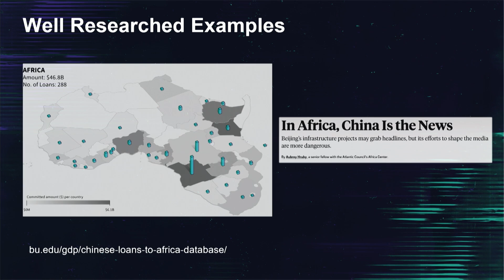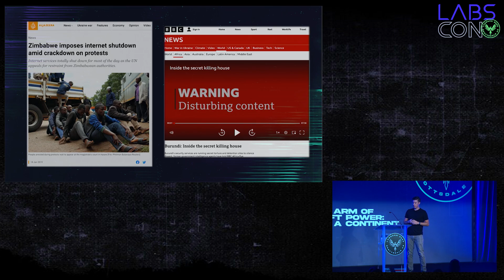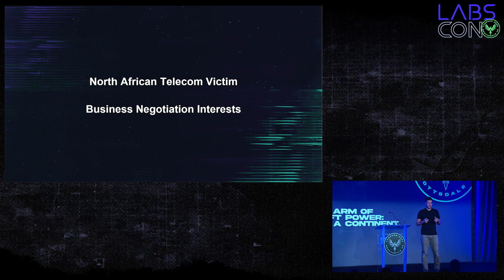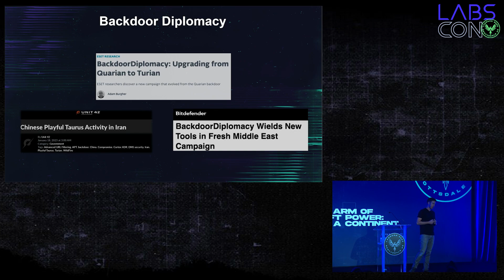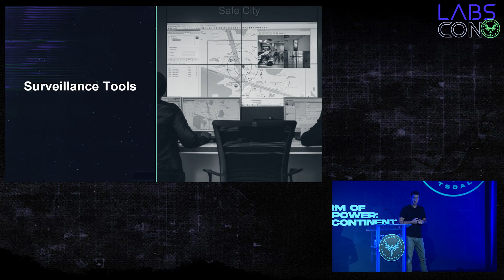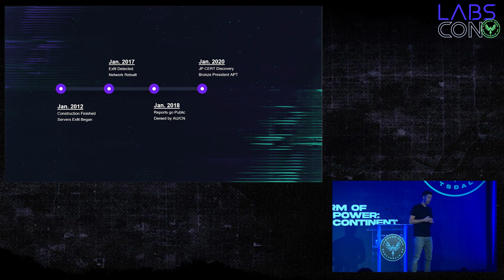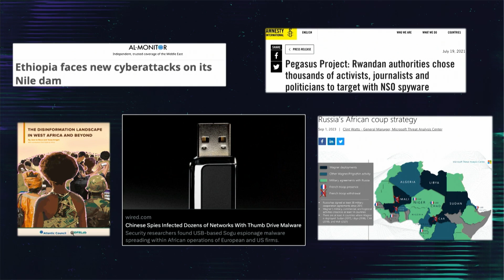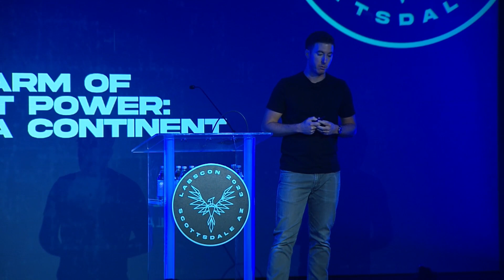LABSCon23 Reply | The Cyber Arm of China's Soft Power: Reshaping a Continent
In his keynote at LABScon23, SentinelLabs’ Principal Threat Researcher Tom Hegel addressed a crucial but often overlooked aspect of global cybersecurity: cyber threat activity in less-monitored regions, particularly Africa.

Focusing on China’s strategic use of soft power across the African continent, Hegel provides a compelling analysis of how technology and investments are wielded as tools of influence and control.

Highlighting its significant investments in key sectors, Hegel explores how China has established strategic influence in African telecommunications, finance, and surveillance sectors and the implications this has for cybersecurity.

While noting that such investments are attractive to African countries for their undoubted benefits, the talk raises concerns about the trade offs. In the realm of telecommunications, Chinese firms like Huawei and ZTE can be linked to potential cases of surveillance and control, evidenced by actions like internet clampdowns in Zimbabwe during politically sensitive times. In finance, an intricate web of financial engagements provide worrying opportunities for cyber espionage. Initiatives like the Safe City projects bring technological advancements but at the potential price of civil and political surveillance.

Hegel concludes with a call to action for the cybersecurity community. The importance of collaborative efforts in monitoring and understanding the cyber activities in these regions is essential not only for the direct protection of entities in undermonitored areas but also for a broader understanding of the global cyber threat landscape.

Connecting the dots between regional cybersecurity issues in Africa and their global repercussions, this talk advocates for a more inclusive view of global cyber threats, highlighting the need for a unified and informed response from the cybersecurity community.

Watch below to see the full talk. Read the accompanying research paper for an even deeper dive.

LABScon brings together the world’s top cybersecurity minds to share cutting-edge research and push the envelope of threat landscape understanding.